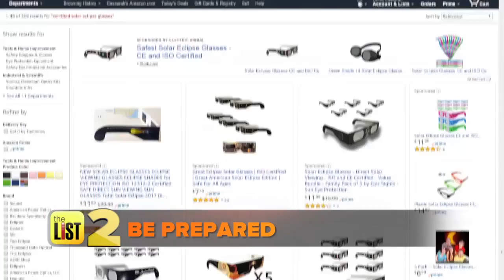3 Fun Tips to Prep for the Total Solar Eclipse 2017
A total solar eclipse is when we have a perfect alignment of the moon against the surface of the sun at the same diameter. That's what creates the total solar eclipse and that lets you see that beautiful corona around. On Aug. 21 we'll have the chance to see a one go from coast to coast. It starts in Oregon and tracks all the way across the country to South Carolina. How can you be prepared to see it this year? Donna Ruko and Gilbert Rotary Centennial Observatory’s Claude Haynes have three fun tips to get you ready for this magical experience.